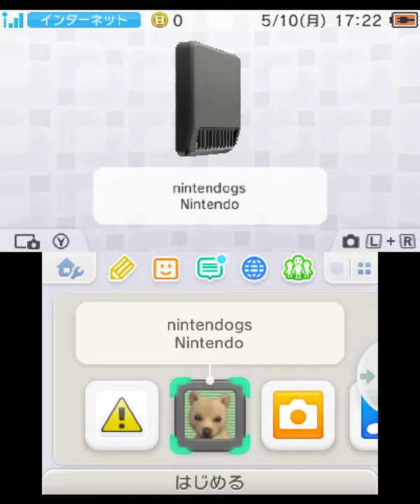任天堂ドッグス トイプードル三兄弟